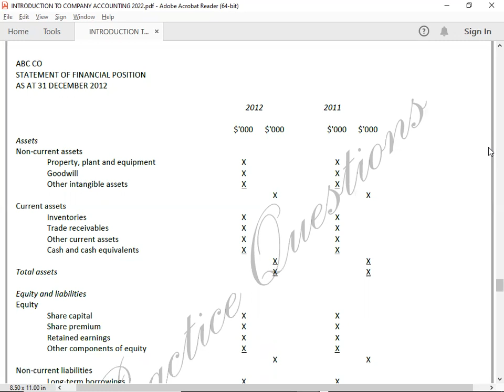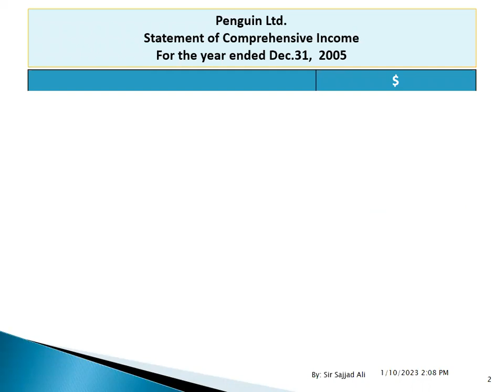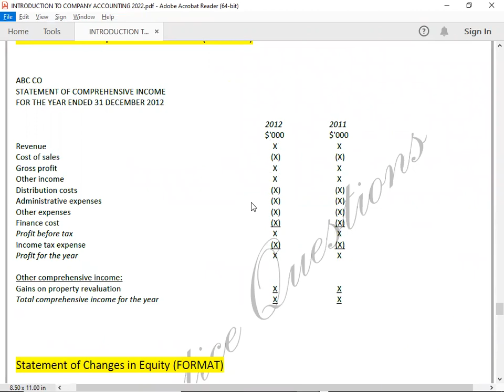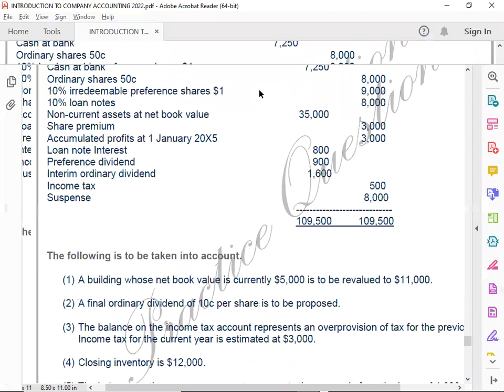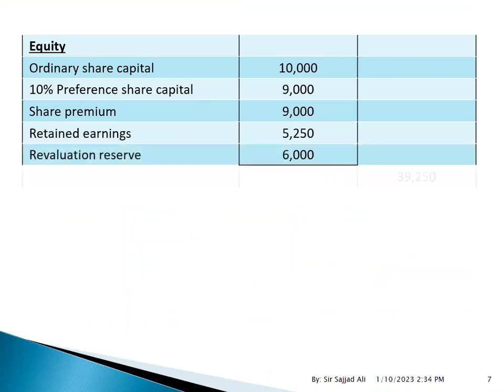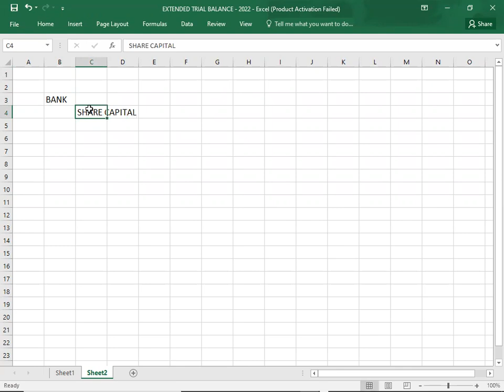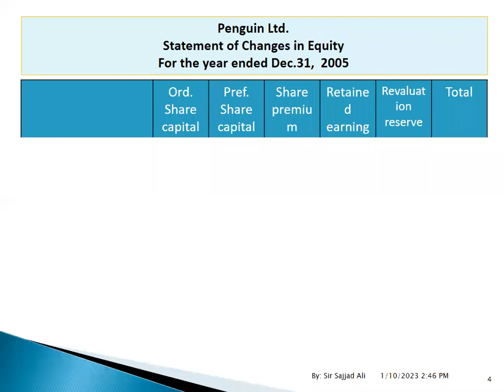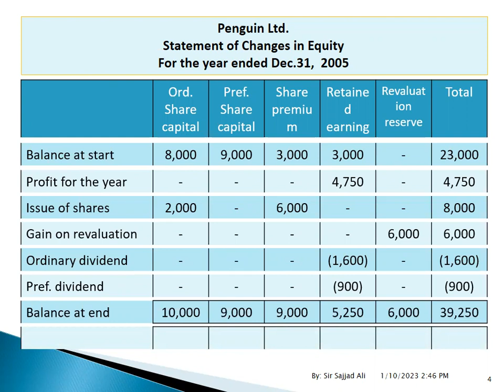COMPANY ACCOUNTS#FINANCIAL STATEMENTS - 1/2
ACCA F3 COMPANY ACCOUNTS#FINANCIAL STATEMENTS#1/2